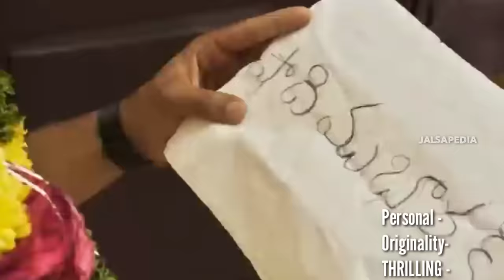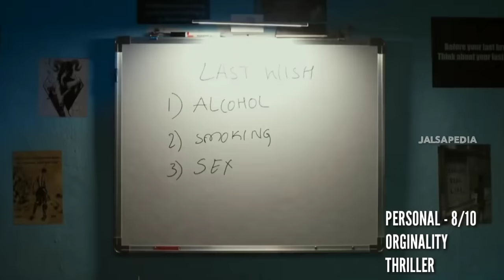7 Most Underrated Movies | Best Telugu Movies | 2022 | Netflix, Amazon prime, ibomma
7 Most Underrated Movies | Best Telugu Movies | 2022 |  Netflix, Hotstar, Amazon prime, ibomma

1) BEST TELUGU MOVIES
2) MOST UNDERRATED MOVIES
3) BEST RECENT OTT MOVIES
4) TELUGU DUBBED MOVIES
5) BEST TELUGU DUBBED  ACTION MOVIES
6) BEST PSYCHO THRILLER MOVIE
7) BEST INDEPENDENT FILM
8) BEST COMEDY THRILLER MOVIE
9) BEST CRIME THRILLER MOVIE
10) BEST COMEDY ACTION MOVIE TELUGU DUBBED
11) BEST ROMANTIC MOVIE IN TELUGU

Alternative Search Terms

most underrated movies,
most underrated movies in telugu,
most underrated movies on netflix,
 most underrated movies malayalam,
 best telugu movies,
 best telugu movies to watch,
 best telugu movies in netflix,
 best telugu movies in ibomma,
 best telugu movies in amazon prime,
 best telugu movies in hotstar, Jalsapedia,Thallumaalla, Thiru, Highway, Malik, Ajagajantharam, Na medha case pettuko, Vindhu bhojanam, Katteri ,
 Odela railway station, aha, mx player, sonyliv,
 7 best telugu movies, 7 most underrated movies, best telugu movies 2022, most underrated movies 2022

HASHTAGS RELATED TO THE VIDEO

CHAPTERS

INTRODUCTION | 0:00
MOST UNDERRATED MOVIES| 00:19
Ajagajantharam | 00:34
Odela railway station | 01:34
Negative | 02:40
Na medha case pettuko | 03:32
maalik | 04:50
Thallumaala | 05:40
Thiru |07:03